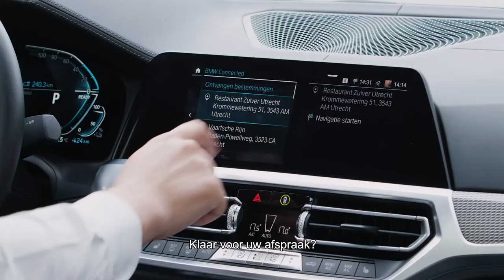BMW | De MyBMW app - Bestemmingen delen | BMW.nl